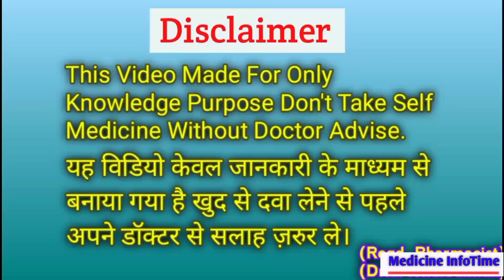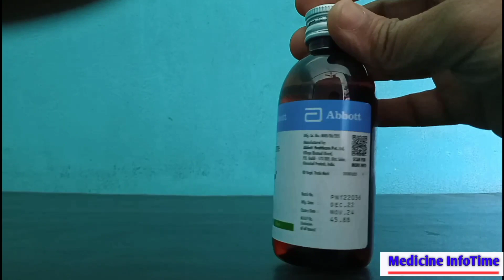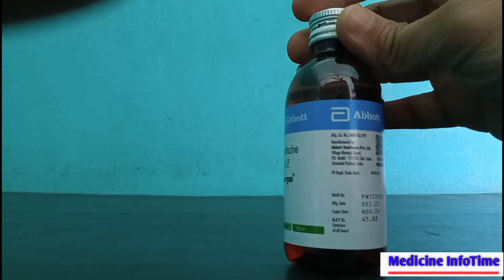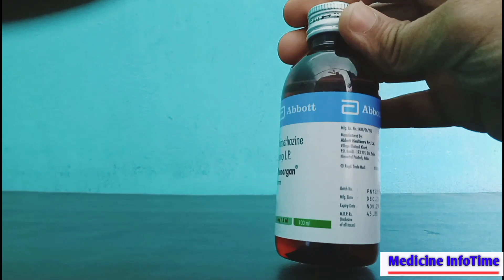Phenergan सीरप | मुख्य कार्य क्या है? | Dose | Side Effects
कोई भी सवाल हो।
आप कॉमेंट में पूछ सकते हो।

(Medicine InfoTime)

(Drx.Mohd.Salman)